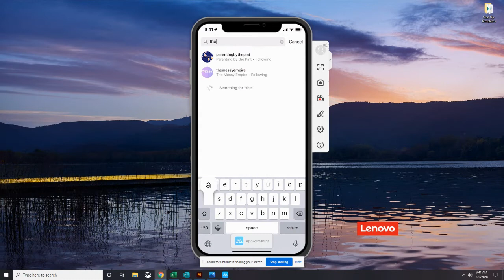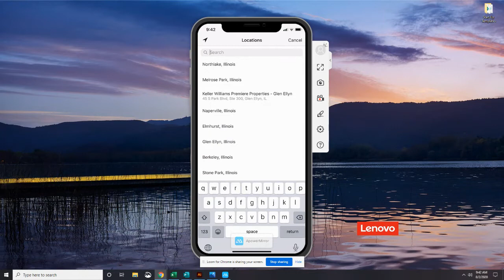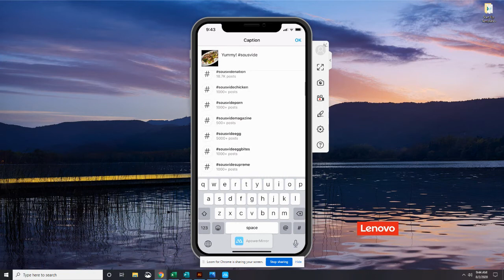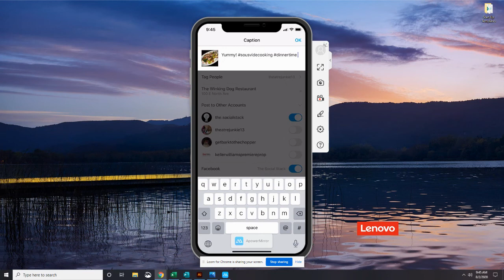How to use tags & hashtags on Instagram | Get Started in Social Media 66 Day Challenge Day 28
In this video you will learn how, when, & why to add tags and hashtags to your instagram posts.

The easiest way to get instant updates when the latest video is uploaded for the 66 Day Challenge or other training is to subscribe to this YouTube channel and sign up for alerts by clicking on the alert bell.